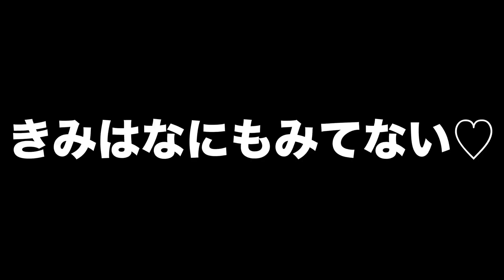【ドッカンバトル】全員ピンクでもレッドゾーンいけるんだからっ！！なめるんじゃないよ！！【DokkanBattle】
花火じゃぁ

しらこんぐといいます。指摘や質問等あればぜひコメください！！

DMはこちらからお願いします。チェック頻度は少ないですが...